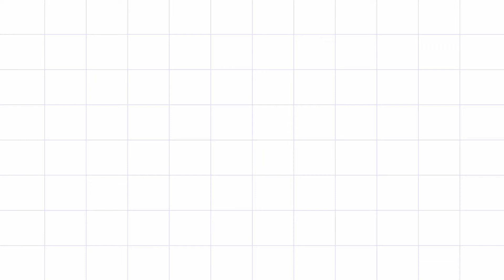KaFOA Tarannum Perempuan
Video penyertaan Karnival Fitrah Murid Orang Asli
Kategori Tarannum Perempuan